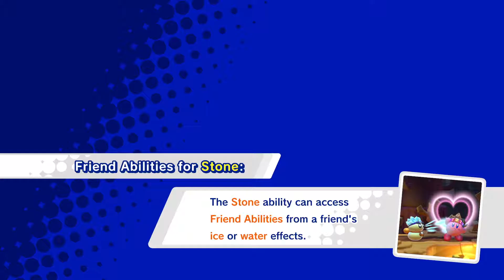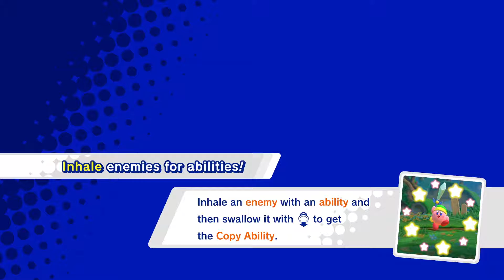Kirby Star Allies Part 3 'The End?'